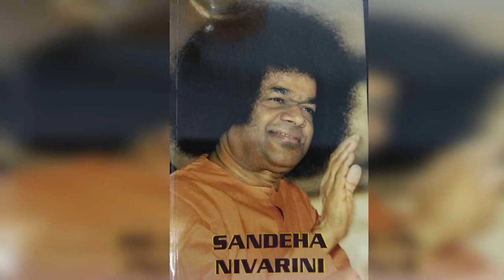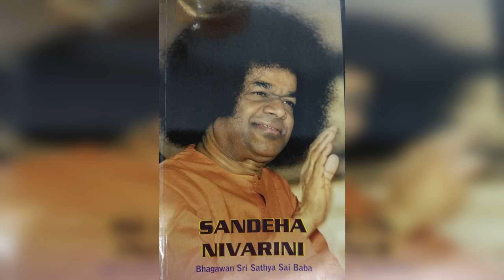Sandeha Nivarini English Chapter 5